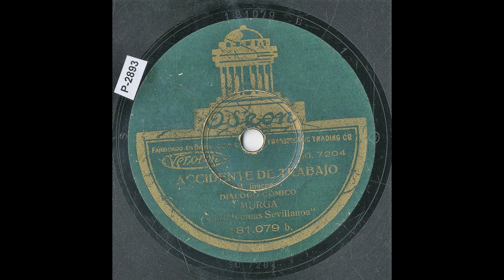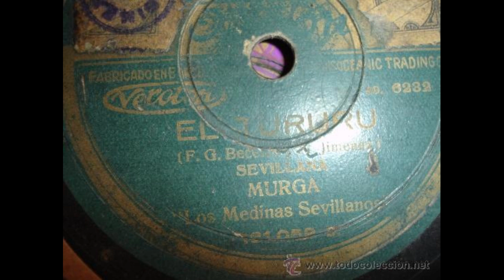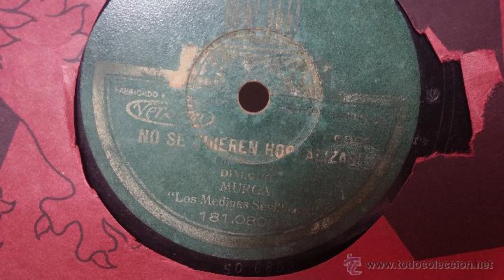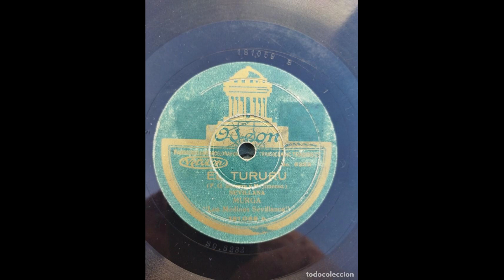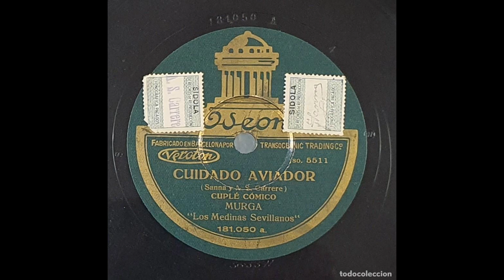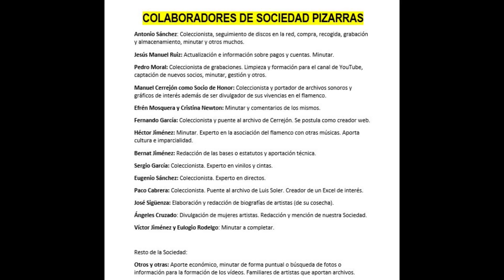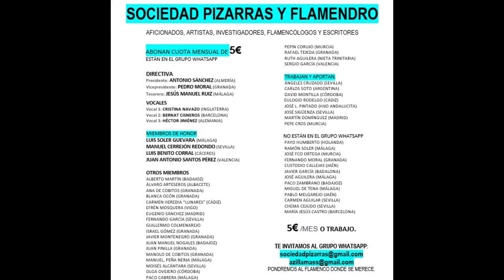(6 de ??) 99% LOS MEDINAS SEVILLANOS CON ACOMPAÑAMIENTO AÑOS 1920 6 TEMAS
LOS MEDINAS SEVILLANOS.
La murga está relacionada con el flamenco y con el folclore motivo por el cual he decidido incluir estos 6 temas para curiosidad y en algunos casos, disfrute del personal.

LOS MEDINAS SEVILLANOS CON ACOMPAÑAMIENTO AÑOS 1920 6 TEMAS

00:01 Diálogo Cómico “Accidente de trabajo”
03:32 “ Cuplé Cómico “El espejo el diván”
05:32 Diálogo Cómico “Lorenzo el petardista“
08:16 Sevillana “ El Tururú”
10:55 Cuplé “Por bulerías”
13:49 “Diálogo “El quinto y el camarero”